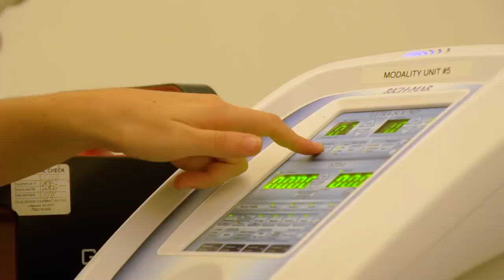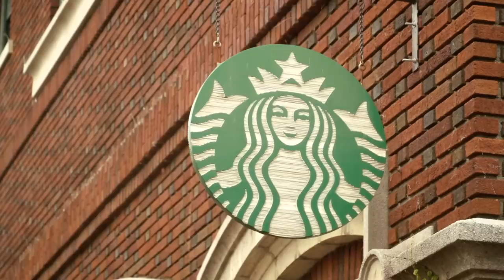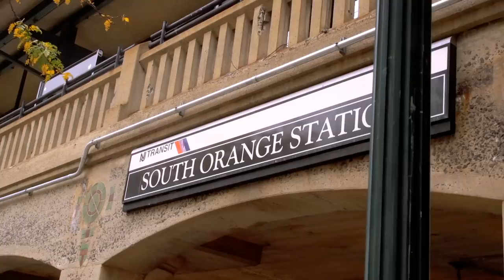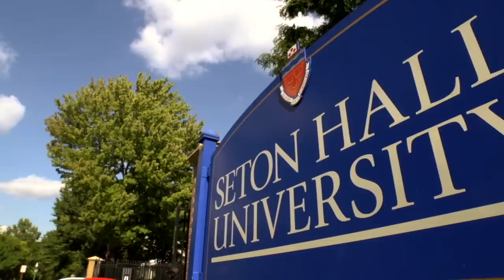Seton Hall Campus Video Tour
Seton Hall student guides lead you on an exciting tour of the Seton Hall campus. The tour begins at the University Green and ends at our University residence halls.

Along they way you'll see Jubilee Hall, the Chapel, our academic buildings, the University Center and dining hall, and our state-of-the-art fitness and recreation center.

This video was produced by Awesome Films for the Seton Hall Admissions Office.